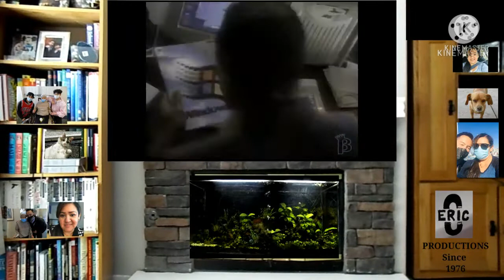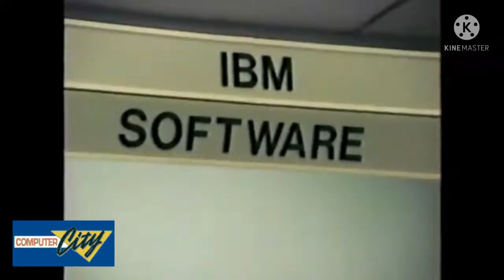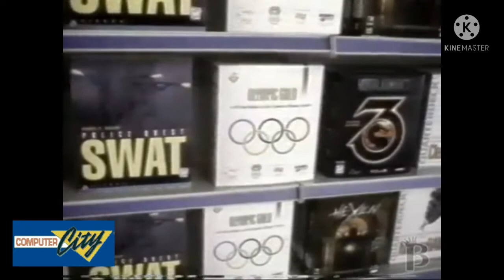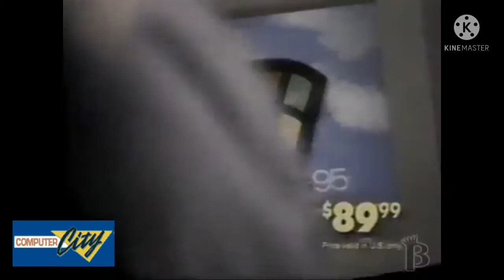Do You Remember Computer City? What Happened to Them?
There was Incredible Universe, Comp USA, Best Buy, Fry's Electronics, and then there was Computer City? Here is their brief history.